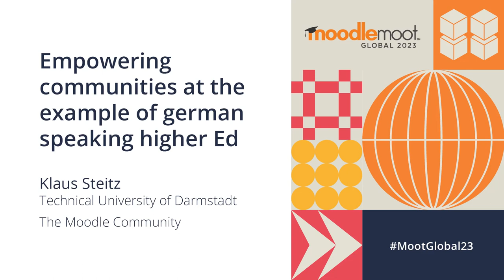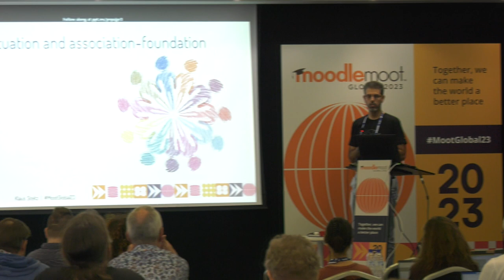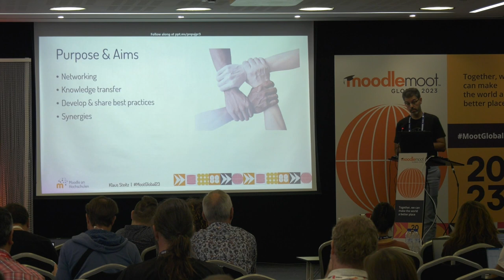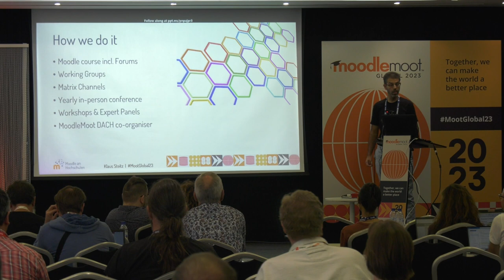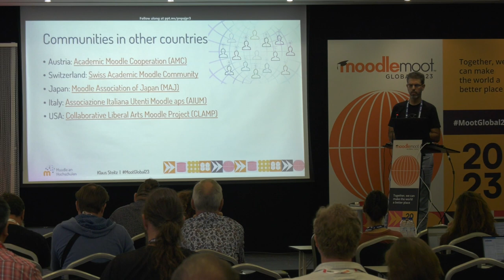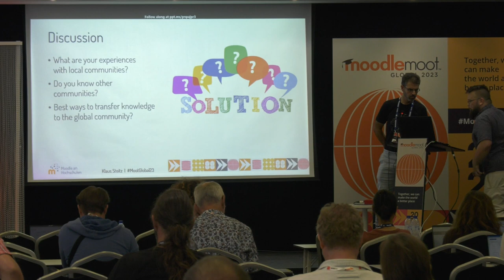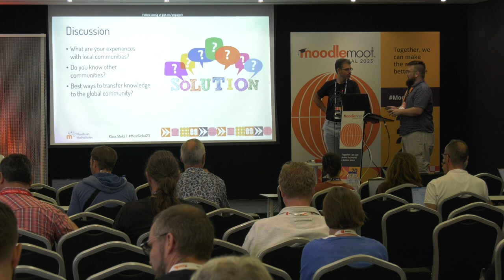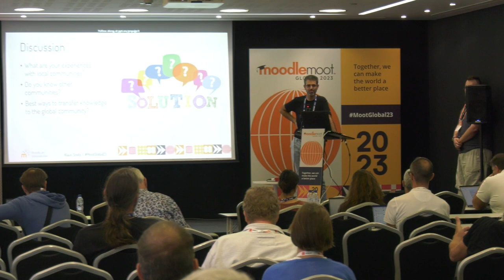Empowering communities at the example of german speaking higher Ed | MoodleMoot Global 2023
Empowering communities at the example of german speaking higher Ed
Klaus Steitz
MoodleMoot Global 2023
19-21 September | Barcelona, Spain